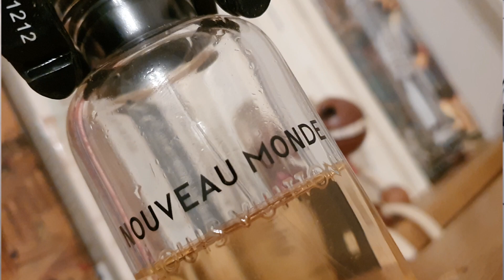Louis Vuitton - Nouveau Monde Review | Sweet Sexy Barnyard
Here's my review for a fragrance that flies nicely under the radar, Louis Vuittons Nouveau Monde, released in 2018. This is a very leathery Rose Oud combo with a fantastic stenchy underbelly.